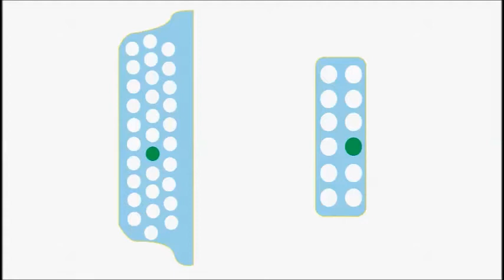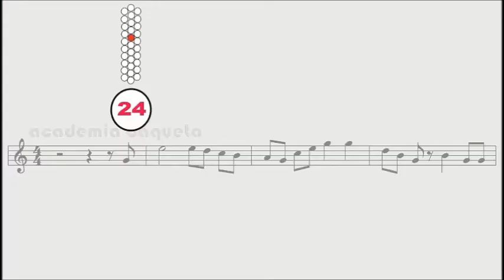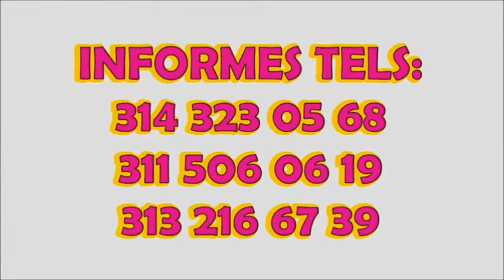Tutorial de Acordeón SANJUANERITA Paso a Paso con las dos manos Pitos y Bajos Cancioneros Baqueta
Hola a todos, Les dejo este tutorial para que aprenda a interpretar el acordeón desde su casa (sin profesor) !Facilmente! por medio de números PASO A PASO (Pitos y Bajos)y así puedan sacar cualquier canción vallenata.Método DIDÁCTICO Tels 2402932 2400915 Cels: 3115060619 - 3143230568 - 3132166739. Bogotá. "CANCIONEROS BAQUETA" . Cra.69 P Nº 63 A 39 Constan de: (libro y CD de audio)
120 Temas
PRIMER NIVEL: